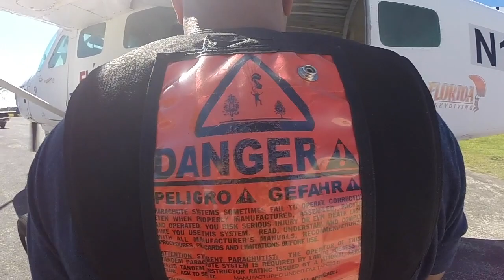Tandem Skydive | Dominic From Bryan, Texas